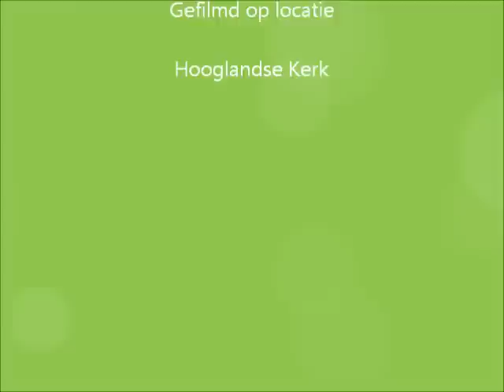Draaiorgeldag Leiden 2012: Deel 4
In dit vierde filmpje van de vijf filmpjes:

0:08 Pijpenburger - Victory
3:03 Olivier -For Me and My Girl
5:15 Variant - Lunapark Mars
8:07 Cello - Flieger Marsch